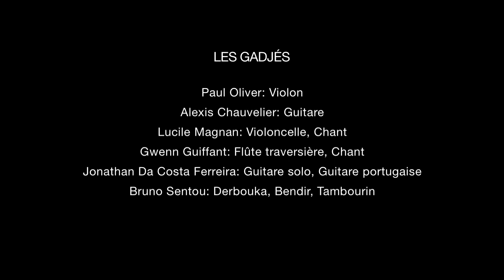Bal O'Gadjo "Valsaval"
Concert à la "Scène chapelle des pénitents" (Pont St Esprit) le 9/12/2012:
Valse composée par G.Guiffant

Régisseur son: Christophe Le Pluart
Opérateur: Mathias Leclerc

Les Gadjés:
Paul Oliver: violon
Alexis Chauvelier: Guitare
Lucile Magnan: Violoncelle, Chant
Gwenn Guiffant: Flûte traversière, Chant
Jonathan Da Costa Ferreira: Guitare solo, Guitare Portugaise
Bruno Sentou: Derbouka, Bendir, Tambourin
Fanny Delmas: Danse tziganorientale

Contact scène Bal O'Gadjo:
Paul Oliver: 06/88/06/57/87